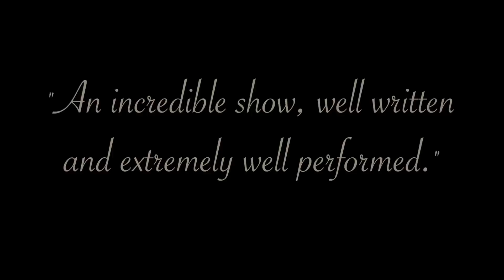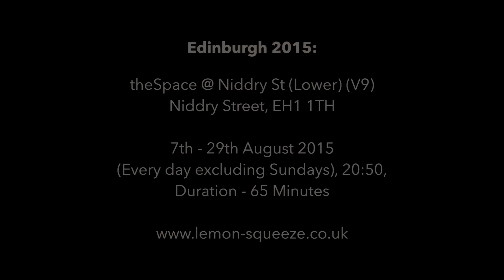Dearly Beloved Trailer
Trailer for the new comedy drama by Sarah Archer.

A thirteen year old girl, a middle aged business man and a twenty something single mother, are wrenched from their everyday lives to find themselves trapped together in a mysterious room. Abbie, Peter and Lacey are thrown into a world of confusion and are desperate to find a way out. Following the arrival of a tea lady, who offers cryptic answers as well as the perfect cuppa’, they realise that in order to escape, they will have to confront ghosts and share secrets they thought they’d buried in the past. In this room they have no choice but to put aside their masks and bare their souls.

*No rights claimed for the music used - Teardrop by Massive Attack.